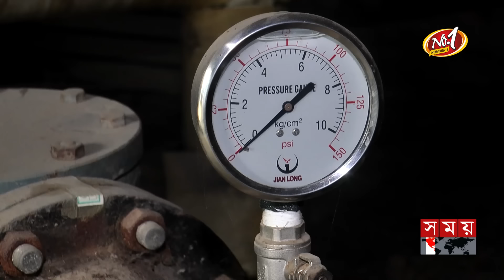গ্যাস সংকটের তীব্র ঝুঁকিতে রফতানি শিল্প | Gas Crisis | Bangladesh | Somoy TV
Somoy TV: t.ly/Se1z
Somoy TV Bulletin: t.ly/iqIq
Somoy Entertainment: t.ly/3dWC
Somoy Sports: t.ly/iASp
SOMOY TV ISLAMIC: t.ly/zU6a

Somoynews.tv: t.ly/Y7ab
খেলার সময়: t.ly/xJ5H
সময়ের গল্প: t.ly/EW3M
এ সময়ের বাণিজ্য : t.ly/m3ir

Groups:
Somoy TV (Official)✅: t.ly/ajiO
Somoy Entertainment✅: t.ly/8CLh
Somoy Business✅: t.ly/4xaJ